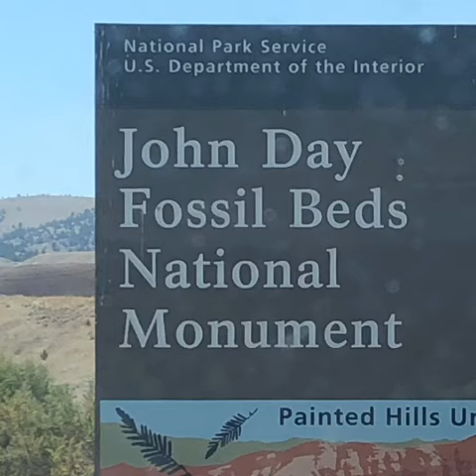"The 7 Wonders of Oregon" Must See........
Painted Hills
# Crater Lake
# Mt. Hood
Columbia Gorge
Oregon Coast
# Smith Rock
Someday?The Wallowas